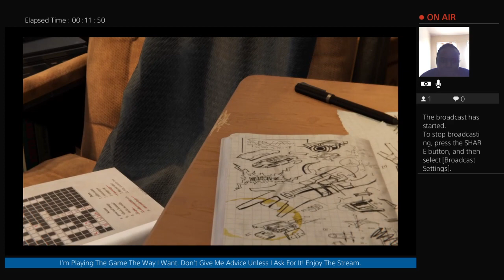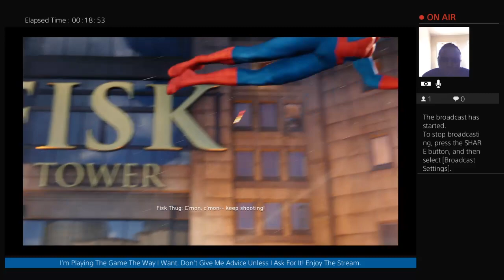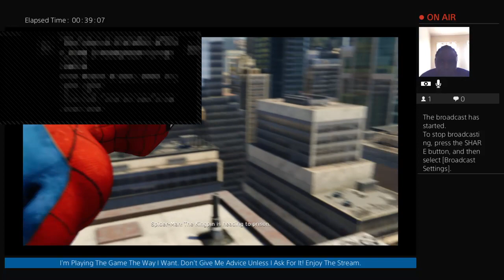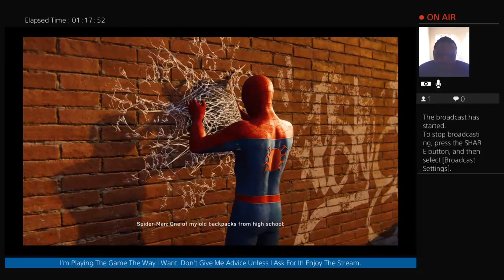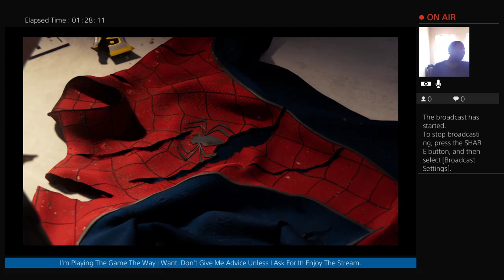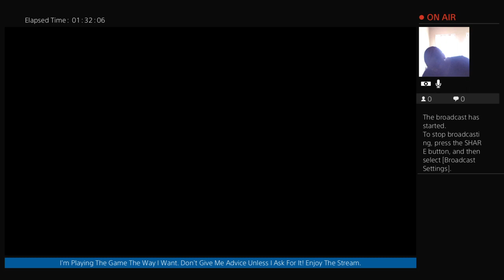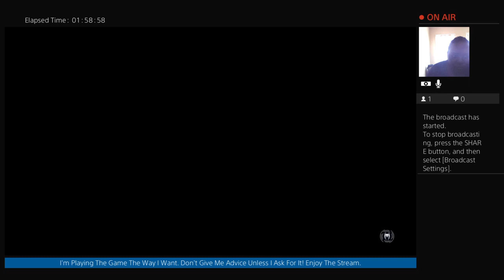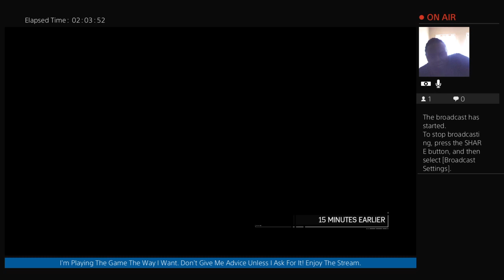Marvel's Spider-Man Gameplay Part 1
What's Good Everyone? My Name Is Robert McGill From Brooklyn, New York But You Can Call Me PuffyBenjamin. I Talk And Make Videos About Everything That I Love From Wrestling, Video Games, TV, And Anything Retro Because I'm A Nerd :)